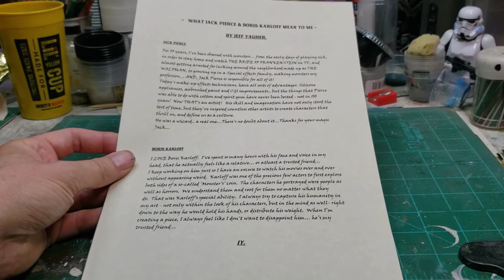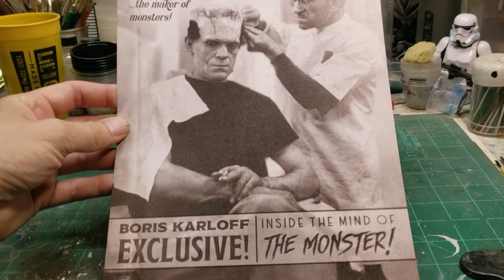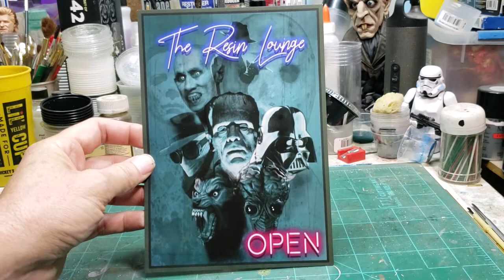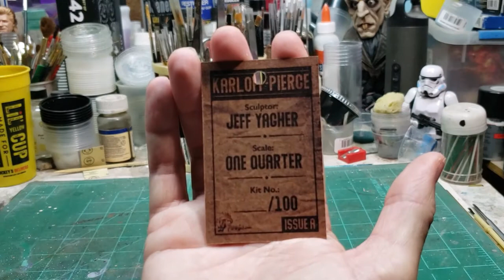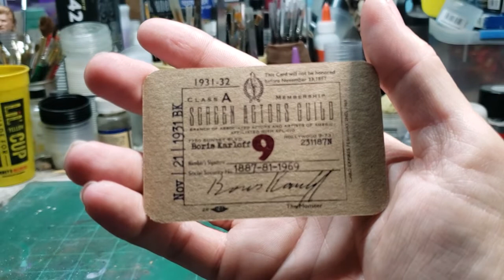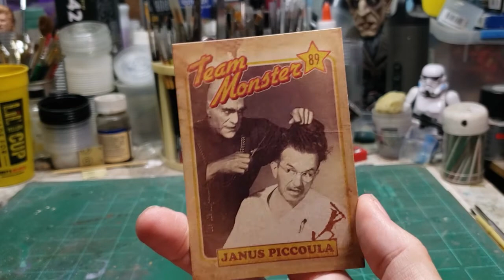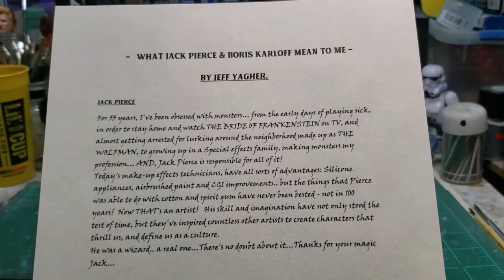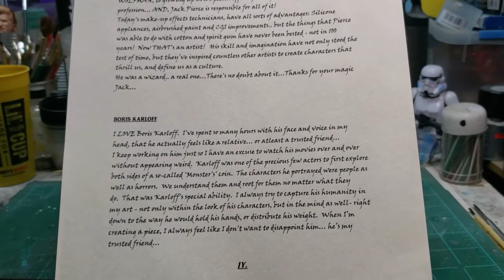Typhon Karloff Pierce Tribute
Review of the Boris Karloff-Jack Pierce 1/4 scale tribute bust set sculpted by  Jeff Yagher and produced by Typhon Studios.